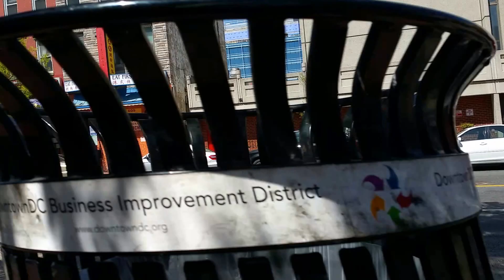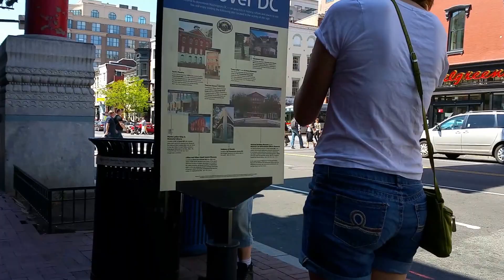20160417 134358 Walking tour of Washington DC (3/6)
Walking around Washington DC's downtown core while I was visiting the area